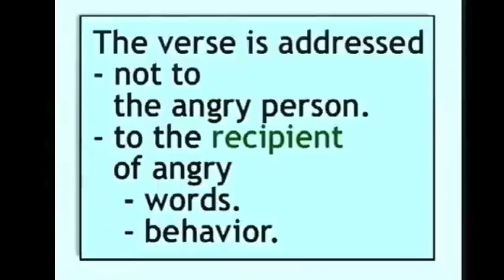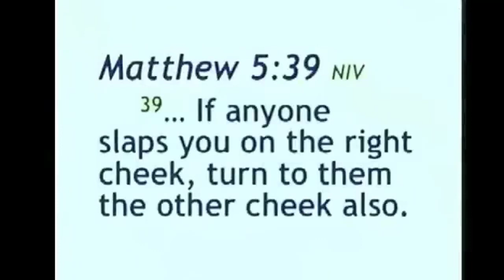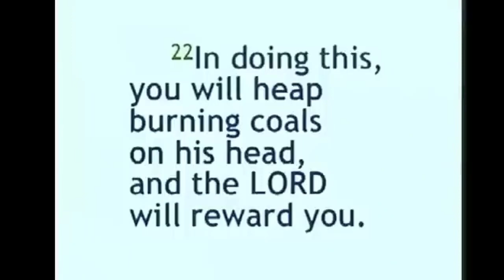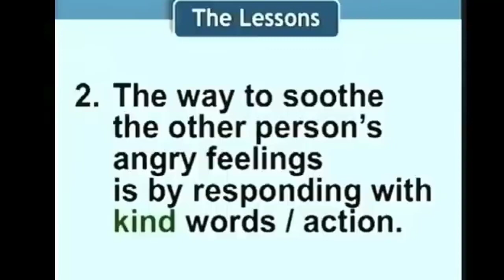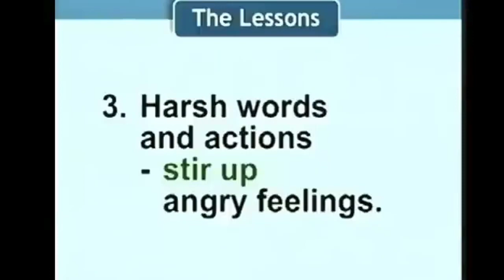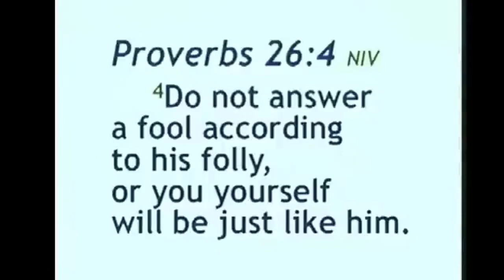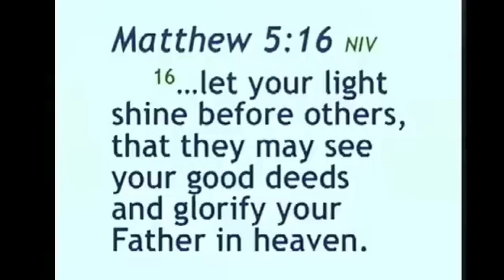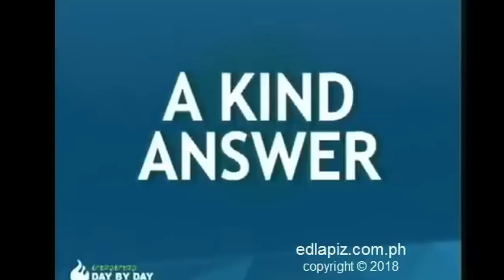Ed Lapiz Preaching 2024 🆘 Most Believers Wouldn't Recognize This!🔝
Dr. Ed Lapiz is the head pastor of Day by Day Christian Ministries—a non-denominational Christian Church with satellite churches in the Philippines, Japan, Pakistan, West Asia, Canada, New Zealand and the USA. A genuine national scholar, Ed Lapiz is a graduate of Mass Communication and Anthropology, Bachelor of Arts in Philippine Arts, Master of Arts in Philippine Studies, and Doctor of Philosophy in Philippine Studies in the prestigious “home of the scholars” University of the Philippines.

Every day, Ed Lapiz’s voice is aired through 12 radio stations in the country. Aside from that, he also authored more than 40 books, and counting, which are available at major bookstores.

Each heart knows its own bitterness, and no one else can share its joy.

Although hindi laging reliable na source of guidance yung pintig at nadarama ng puso, maaari rin itong gamitin ng Dios para magpahiwatig ng kanyang kalooban. However, we must know how to filter out our personal agenda.  Dapat alam natin how to identify yung mga bagay na gustung-gusto lang natin, at kung kailan tayo hindi dapat nagpapadaya at nagpapadala sa damdamin.  Tayo lang ang nakakaalam kung ano ang laman ng puso natin at tayo ang higit na nakakakilala sa sarili natin.

Kaya mahalaga na nagpapasuri tayo sa Dios, pinapasilip natin sa kanya ang mga dapat tanggalin sa ating pag-iisip para matupad ang kapamaraanan nya.  But we must not always deny ourselves, our nature or our desire because we were wonderfully created to be who we are.  You cannot be your auntie, your uncle, or your mother.  You are you.  You are unique.  You must give space to your uniqueness even in your decision-making.

Napakabuti ng Dios.  Binibigyan nya tayo ng laya to follow our heart habang tayo ay bata.  At the same time, pinaaalalahanan din tayo na kahit maaari nating gawin ang gusto natin, hindi dapat kinakalimutan kung ano ang gusto ng Dios.  Kaya kung kilala natin ang sarili at alam natin ang laman ng puso, agad nating nalalaman kung ano yung kalooban lang natin at yung kalooban ng Dios.